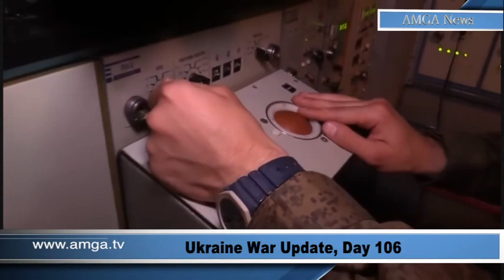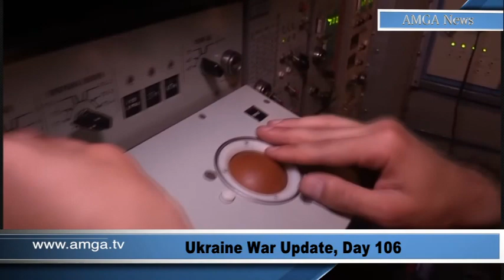Լուրեր 09.06.22 | Ընդդիմության խղճուկ ակցիան Լավրովի դեմ | Amga News 06.09.2022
* Ներկայացուցիչների պալատը քվեարկել է զենքի խստացման օգտին
* Նոր մանրամասներ Բեռլնի վրաերթից
* Ընդդիմության խղճուկ ակցիան Լավրովի դեմ
* Չավուշօղլուն ընդունել է հայ պատրիարքին
* Ուկրաինայում Մարտական գործողությունների 106-րդ օրը
* Մեքսիկական կեղծ Հիսուսին դատեցին